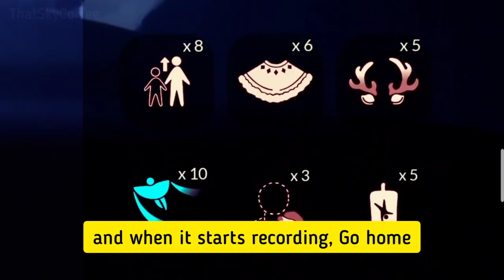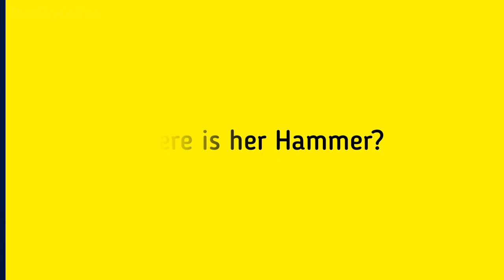Hidden Hammer of Elder Forest Mama OOB • Memory Candle Blast Glitch Trick • Sky COTL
Found hidden Hammer of Forest Elder Mama in Sky COTL OOB using Shared Memory Candle Blast Teleport Glitch Trick.

Please use these time markers to navigate the video

00:00 – Intro
00:07 – Forest Elder OOB
01:30 – Forest Elder Hammer OOB Location

I hope that you found this video entertaining and helpful. I make video on Sky COTL. I also share Sky Beta Updates and Beta Spoilers. My goal is to help players level up their game and enjoy Sky: Children of the Lights game even more. I want more and more players to fly in the sky without fearing Krills. I want everyone to enjoy doing Eden Run and Golden Wasteland. I share tips and tricks pro players use to save time on Candle runs. Please do leave feedback in the comments. It will help me in improving my future content.